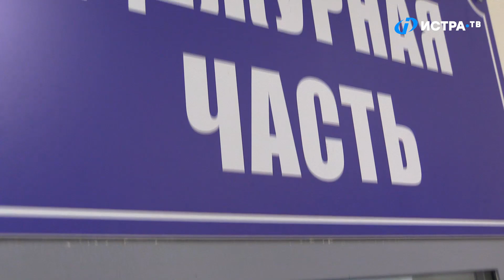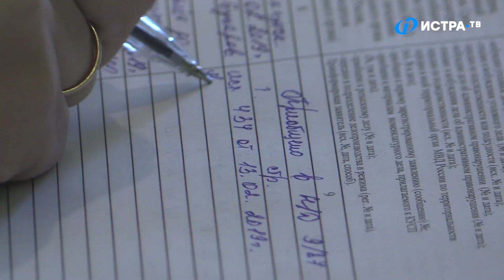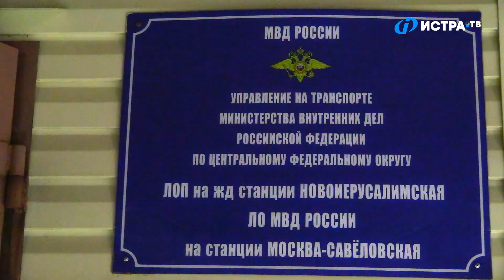Транспортной полиции 100 лет